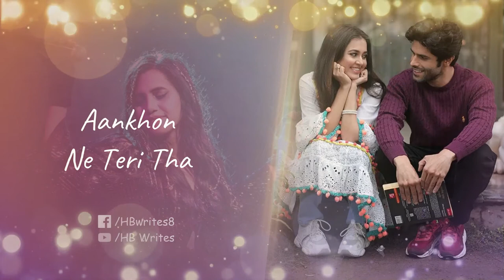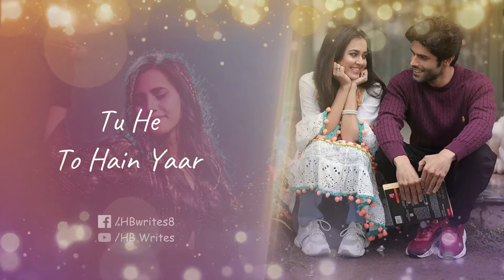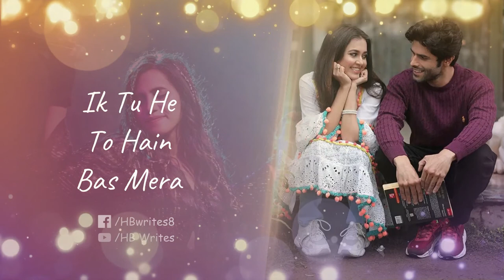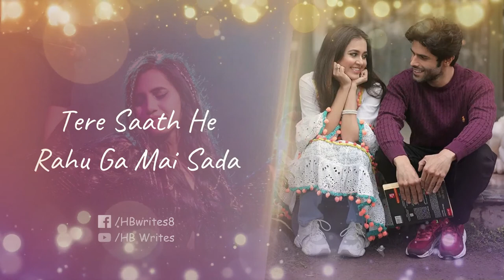Mera Pehla Piyar Full Song (LYRICS) Javed Ali, Nikhita Gandhi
Nikhita Gandhi and Javed Ali are the singers of the brand-new Hindi song "Mera Pehla Piyar." Tejaswi Prakash and Mrinal Dutt are the featured artists. Karan Lakhan wrote the lyrics for the song Mera Pehla Piyar, and Dhruwal Patel directed the music video.

Song: Mera Pehla Piyar
Cast: Mrinal Dutt, Tejasswi Prakash
Singer: Javed Ali, Nikhita Gandhi
Lyrics: Karan Lakhan
Director: Dhruwal Patel

Mera Pehla Piyar Song Lyrics: ✍️

Pehli Bar Mile To
Dharka Tha Dil Mera
Aankhon Ne Teri Tha
Chup Ke Se Kuch Kaha (x2)

Nazron Ko Mil Gayi Thi Nayi
Manzilain Jo Dharkano Tak Ja Mili

Mera Pehla Pehla Piyar
Tu He To Hain Yaar
Tu He To Hain Yaar (x2)

Ghum Ho Gaya Yun Chain Mera
Jese Hota Hawa Mai Dhuaan
Haan Kal Tak To Tha Jo Paas Mere
Kiyo Pal Bhar Mai He Kho Gaya

Rab Se Yahi Mai Mangu Dua
Koi Tere Kareeb Na Mere Siwa
Ek Tu He To Hain Bas Mera

Jab Se Juda Ye Karwaan
Mera Jahan Tera Hua
Ab Tu Mera Shaam o Subha
Dikhne Laga Ye Dastaan
Tere Saath He Rahu Ga Mai Sada

Tujh Se He Mil Kar To
Mehka Tha Dil Mera
Aankhon Ne Jo Kaha Tha
Dharkan Ne Sun Liya